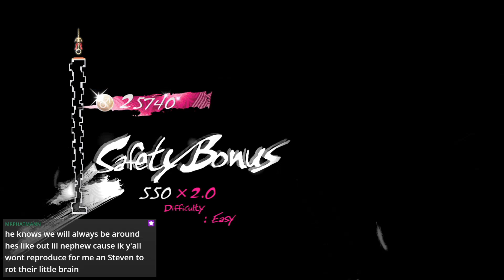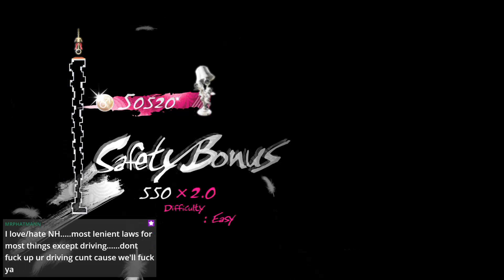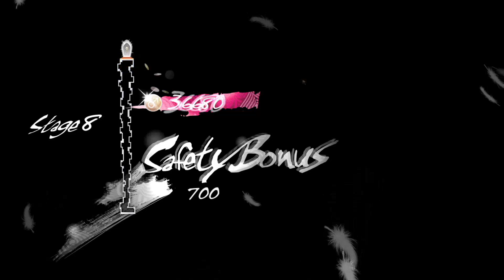Catherine: Full Body - EP 5 - Acting Sheepish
Hehehe, sheepish. Hehehe